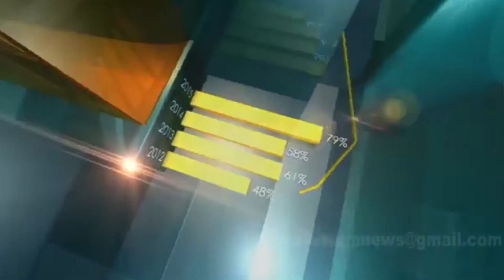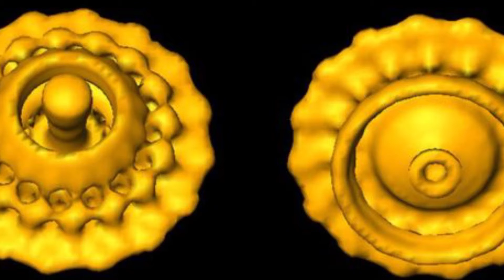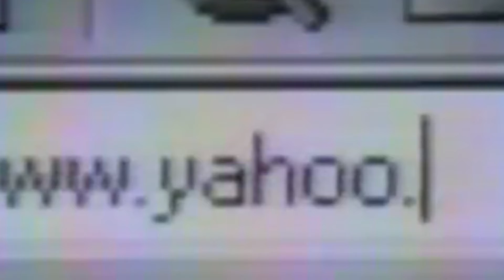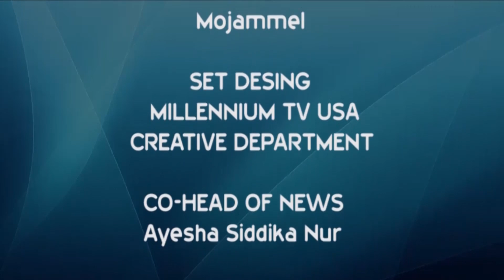English news 06 10 2017